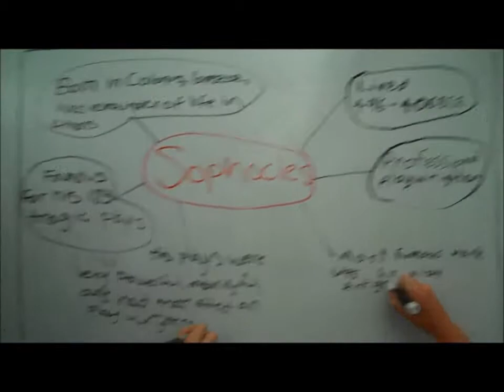Sophocles Class 4